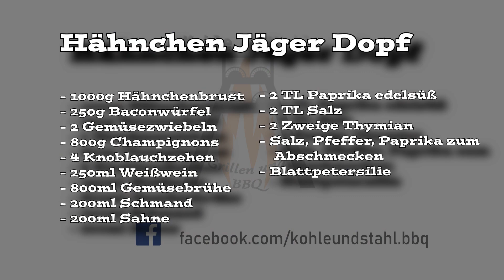Lecker zum Feierabend - schneller Hähnchen Jägerdopf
Heute mal ein schnelles Gericht aus dem Dutch Oven. Kräftig, deftig, würzig gut?

-# Unsere Grills und Zubehör #-
*Grillfürst G201E
*Rösle Smoker No.1 F50-S
*Char-Broil Kamander
*Weber Master Touch
*Enders Kansas PRO 3 SIK Turbo
*El Fuego Portland XXL Gas-Smoker
*Räucherhaken für Fische
*Caso VC200 Vakuumierer
*Caso VC10 Vakuumierer
*Caso VRH 690 Advanced Vakuumierer